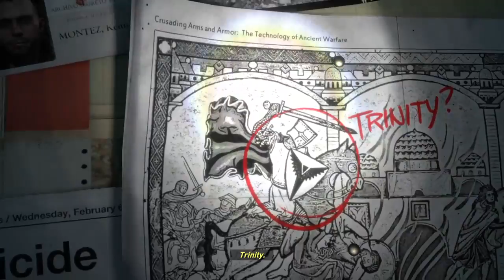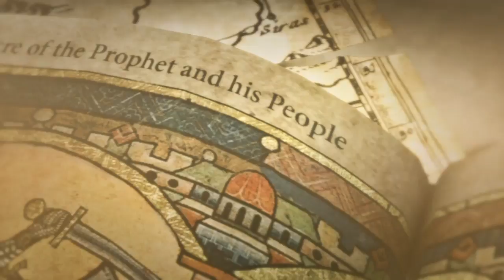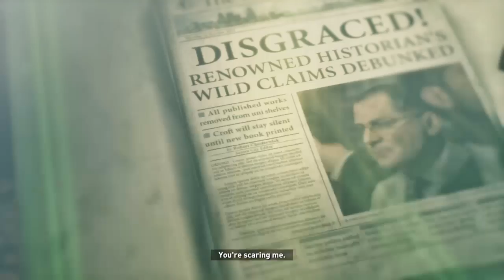EXTRALIFE CHARITY STREAM 2017 (Part 2) - Rise of the Tomb Raider (Part 1)